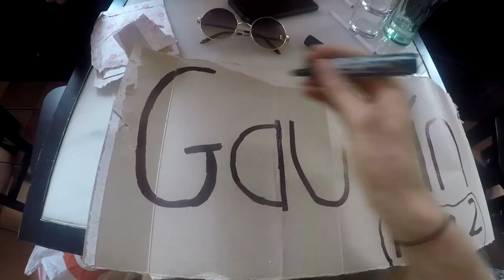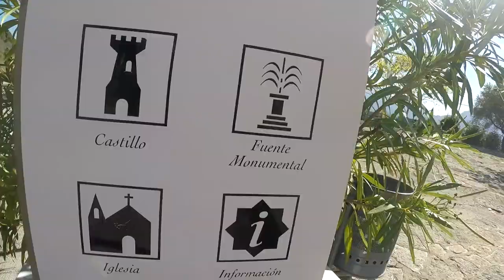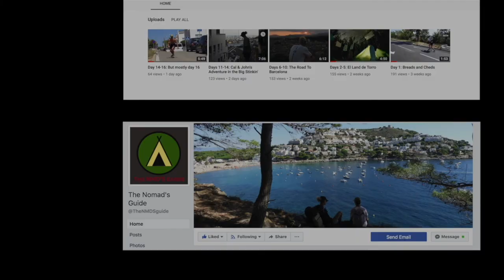Jbolta here we come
After saying Goodbye to Will we headed off to make the journey down to Gibraltar on the search for some monkeys!